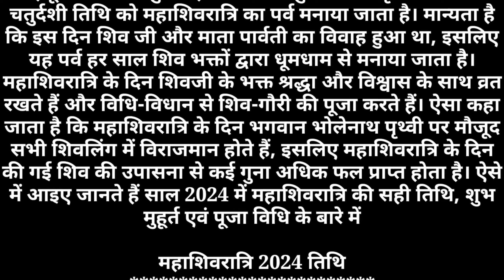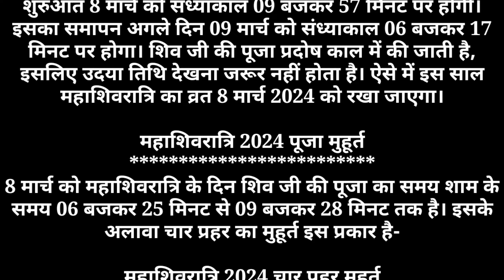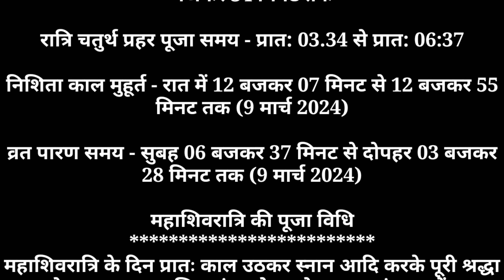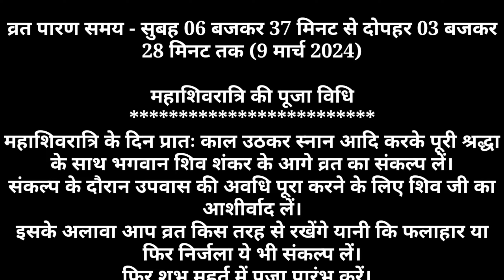महाशिवरात्रि की पूजा कब है 8 मार्च या 9 मार्च को व क्या है शुभ मुहूर्त चार प्रहर की पूजा का व विधि